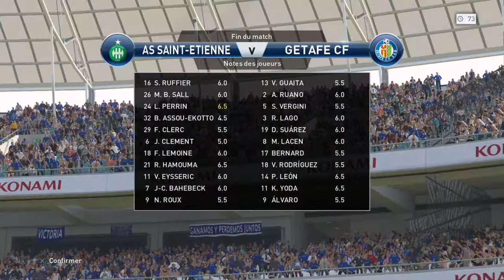Cul de Ruffier